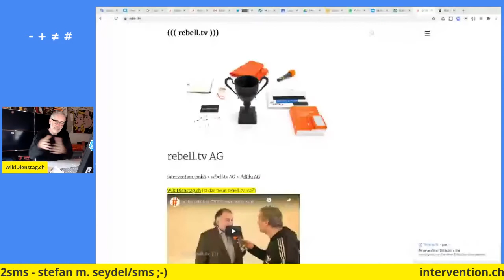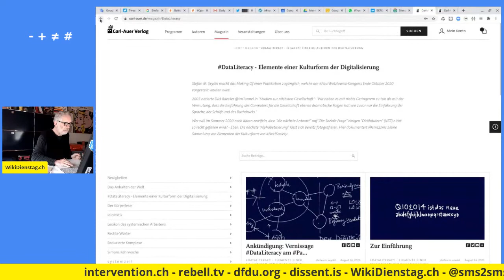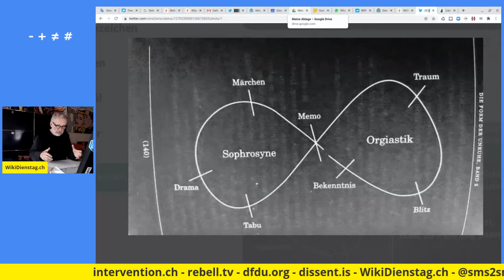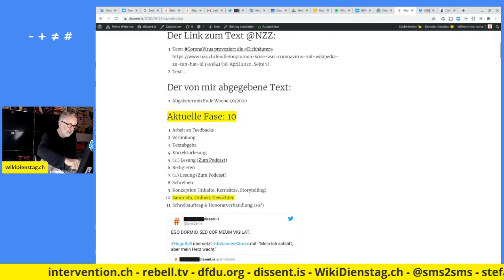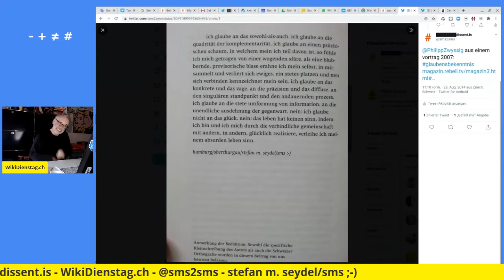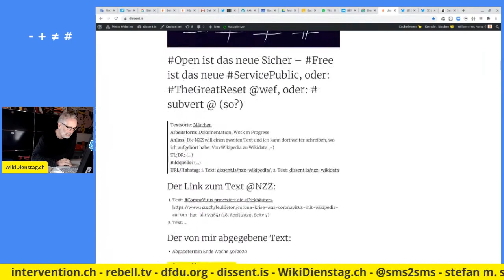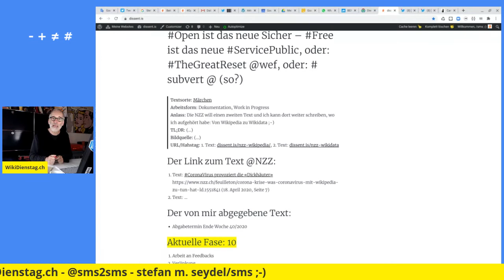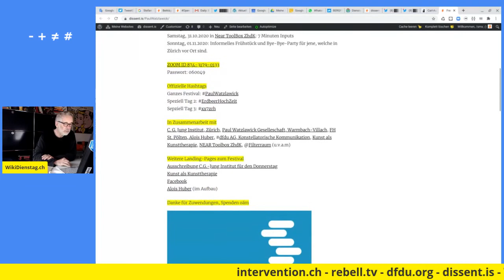der workflow von /sms ;-)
dieser channel wurde mir während CoronaVirus abgeschossen. darum musste ich umziehen. und ich komme auch nicht wieder hierher zurück, weil drüben schon wieder viel zu viel entstanden ist... ;-)

und von dort findest du auch meinen aktuellen channel auf youtube. hier die im video besprochenen und für meine arbeit wichtigen links: